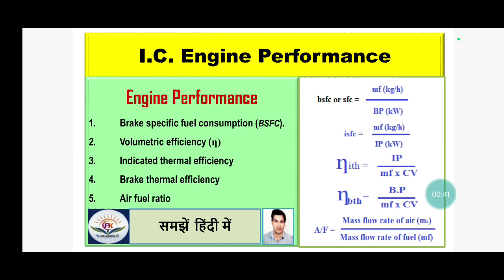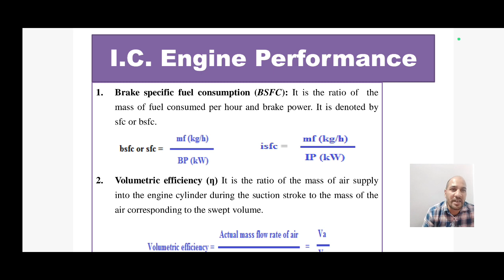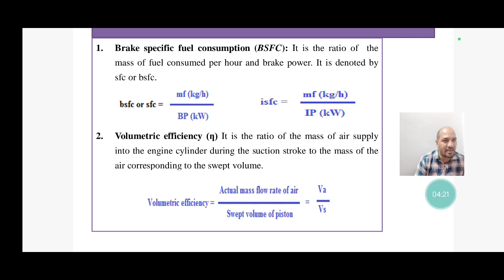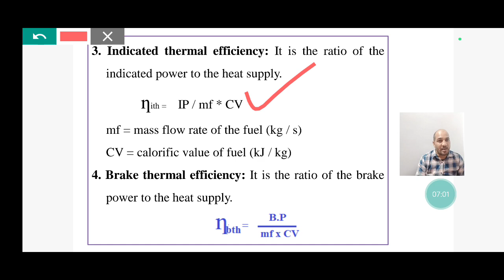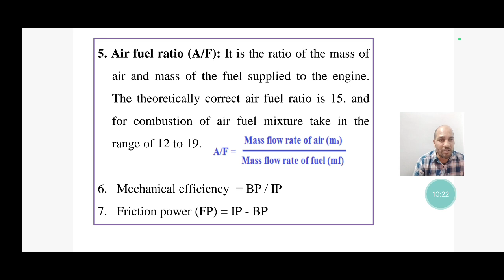IC Engine Performance [Hindi]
Brake specific fuel consumption (BSFC), Volumetric efficiency (ƞ)
Indicated thermal efficiency, Brake thermal efficiency
Air fuel ratio, Brake power, Indicated power